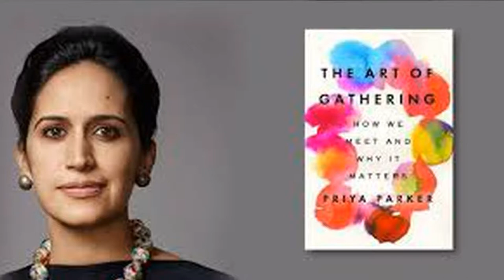My Summer Reading List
eventprofs, its finally summer!! Many of us will remain busy through the summer months getting ready for fall events, but here is hoping that you get some down-time on a dock, in your backyard, or on the beach with a new book in hand!

Not much of a fiction reader? Here is a list of my non-fiction tackles this summer!

and sign up for my bi-weekly newsletter.  Newsletter includes the meetings industry calendar, links to the latest videos and blog posts, and advice to help you attract more meeting planner attention.

and sign up for our bi-weekly newsletter.  Hotel promotions, the industry calendar, FAM opportunities and the latest resources will be sent to you bi-weekly.